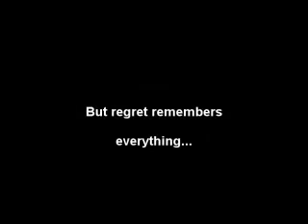Closet - Trailer #1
This is a trailer for "Closet" - a movie project started by Bophe in 2005. Production came to a halt for a variety of reasons, and now it is uncertain if it will ever be finished.